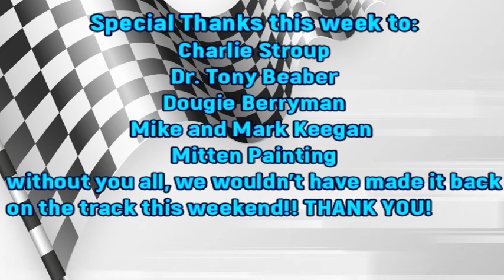Opening Night at Fremont Speedway for the JRA Motorsports team and driver Dustin Stroup "Dog"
Check out the progress from last weeks totaled car into Saturday's Race at Fremont Speedway!  The track was nice an smooth!  Great work on the Track!  Check out Dustin's last lap pass for the heat race win!